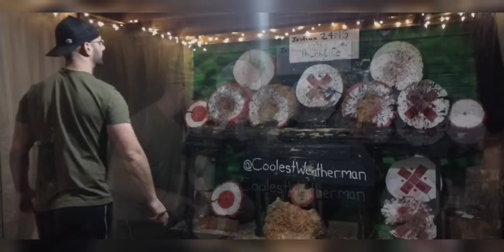The Real Deal Highlight Reel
Enjoy and...

God bless.